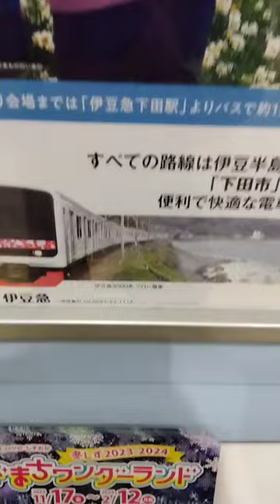下田爪木崎水仙まつり〜伊豆急公式ポスター〜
〜便利なアロハ🏝️電車をご利用下さい〜